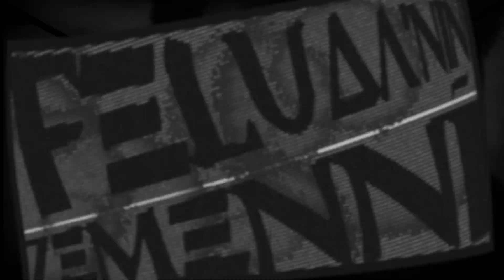Ethnique Punch - Feluda'nın Zemenni (Official Music Video)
Artist: Ethnique Punch
Album: Sarhoş Baykuş
Track: #2 Feluda'nın Zemenni

Dir: Ali'Eksan
Cam: Cem Ekinci
Edit & FX: Ali'Eksan
2013